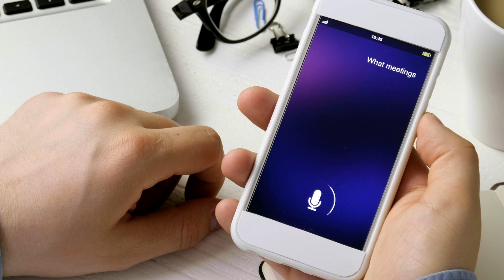Mobile Consumer 2020 | Wie tickt der Mobilfunknutzer?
Mobilkommunikation ist in Deutschland ein zum Teil bereits gesättigter Markt. Smartphones haben eine kaum noch steigerungsfähige Marktdurchdringung erreicht. Messaging-Dienste sind im Mainstream angekommen.
Was sind die Trends für das Mobilfunkjahr 2020?
Von Smartphone-Zubehör über 5G bis Sprachassistenten: Der Deloitte Global Mobile Consumer Survey untersucht in sechs Fokusthemen das Nutzerverhalten im Mobilfunkbereich und gibt Ausblicke auf aktuelle Branchentrends.